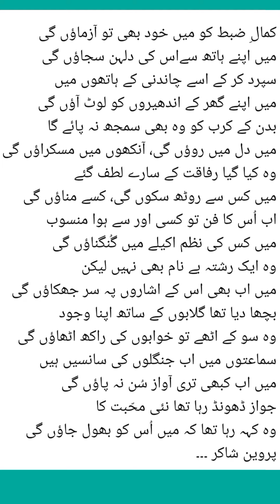Parveen Shakir Famous Pakistani Poet پروین شاکر Sad urdu poetry sad urdu Ghazal Heart touching Nazm